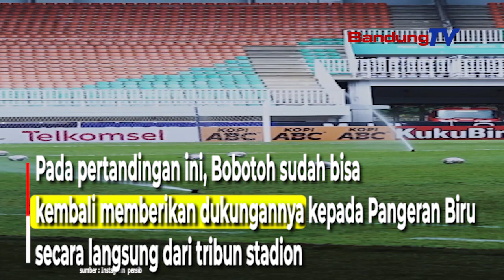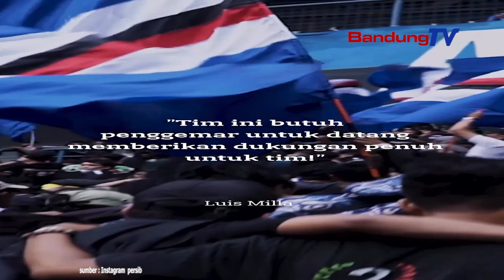Muluskan Jalan Ke Puncak, Persib Butuh Dukungan Bobotoh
Pemain Persib, Dedi Kusnandar berharap.
Bobotoh untuk bisa memberikan dukungan langsung

terhadap Persib saat menghadapi PSM Makassar
pada pertandingan pekan ke-24 Liga 1 2022/2023

di Stadion Pakansari, Cibinong, Kabupaten Bogor,
Jawa Barat, Selasa, 14 Februari 2023,

Pada pertandingan ini, Bobotoh sudah bisa
kembali memberikan dukungannya kepada Pangeran Biru
secara langsung dari tribun stadion.

Panitia penyelenggara pertandingan pun
telah menjual tiket pertandingan sejak kemarin.